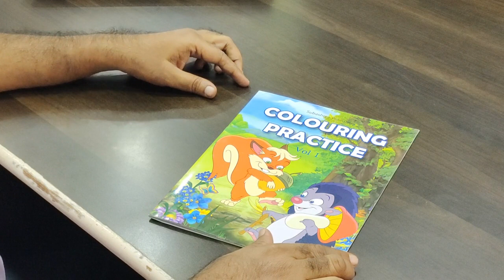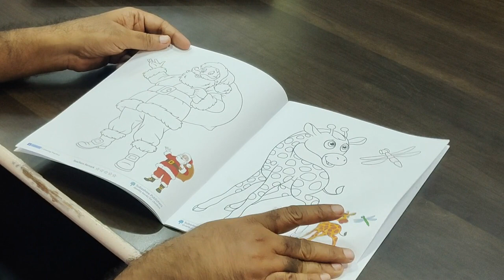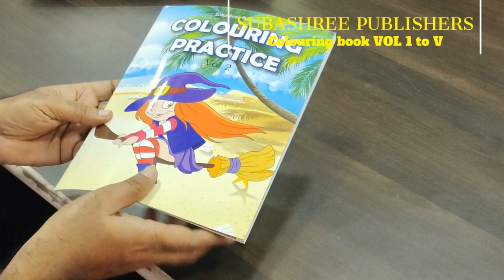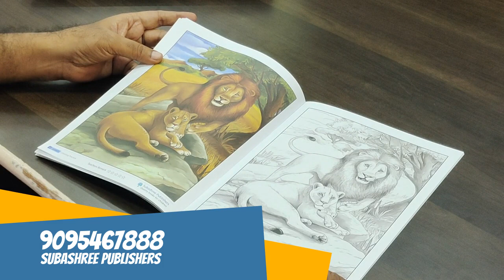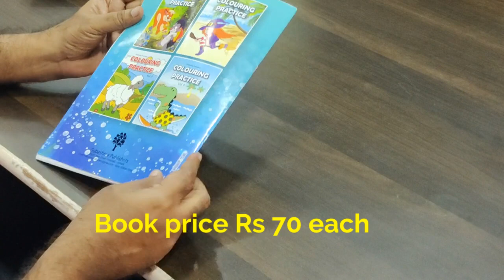Colouring book improves hand strength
Colouring books from Subashree Publishers
To order
TAG is the registered trademark of Subashree Publishers